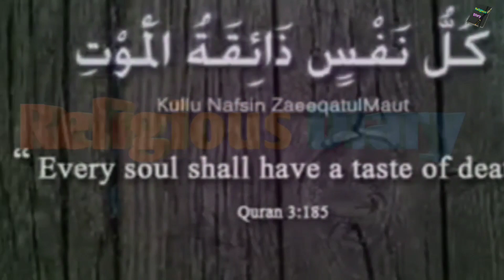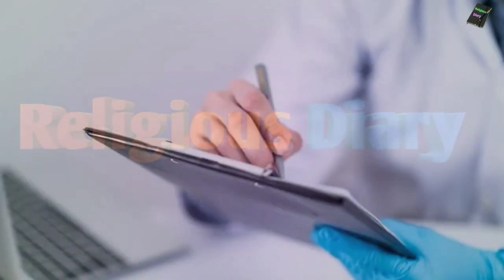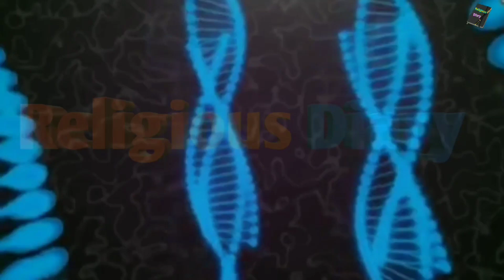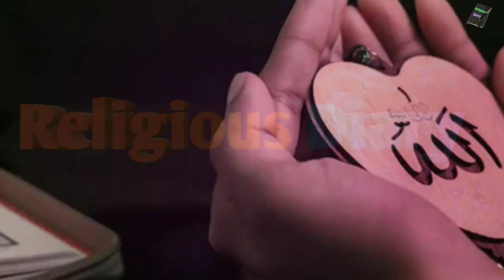Islam And Science | The Mystery Of Death And Scientific Experiments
Islam And Science The Mystery Of Death And Scientists' Experiences On The Exodus Of The Soul